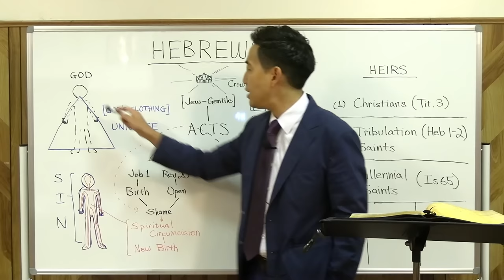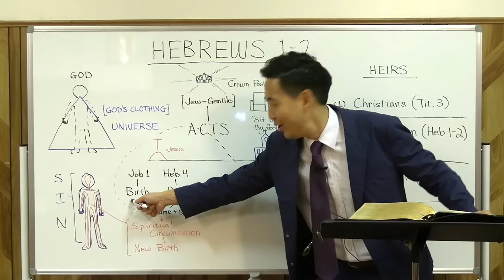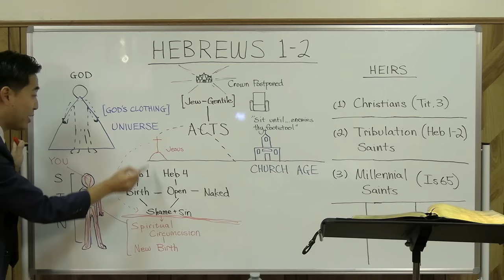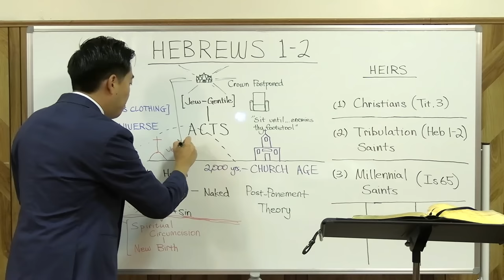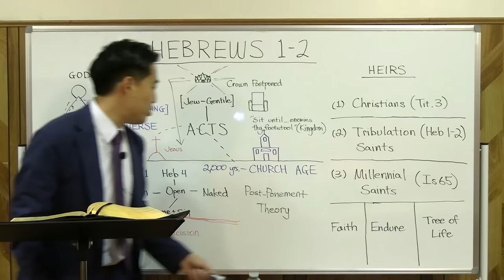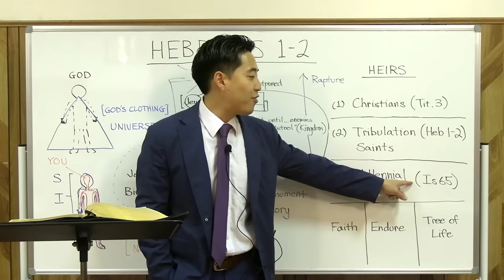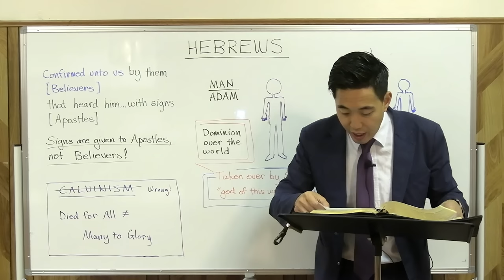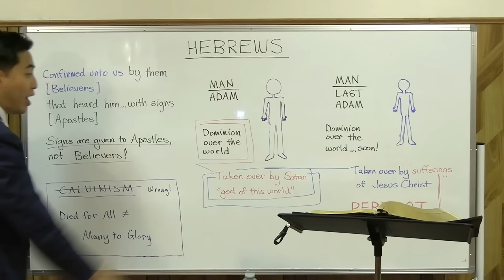The Rapture Was Supposed to Be 2,000 Years Ago?! (Hebrews 1:13-2:2) | Dr. Gene Kim